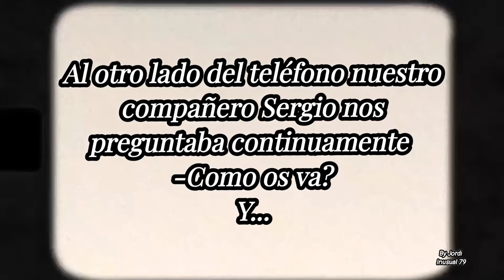El plan perfecto🔹(Especial Anjova)🔹La Gran Carnada _ Montajes _ Surfcasting en el Maresme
Una de las mejores jornadas, no por la cantidad de capturas, si no por el cambio de planes que tuvimos que emplear para la caza del depredador.
_ Paso a Paso _ explicamos cómo lo hacemos
_ kalikunnan
_ vercelli
_ Caperlan
_ adonis 7000
_ Youtube